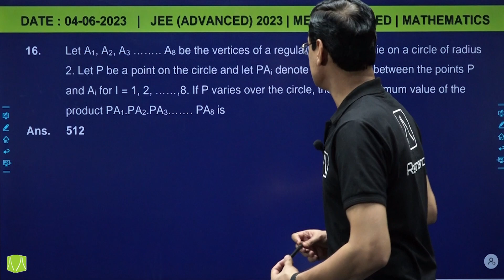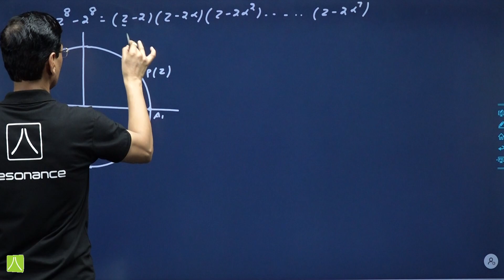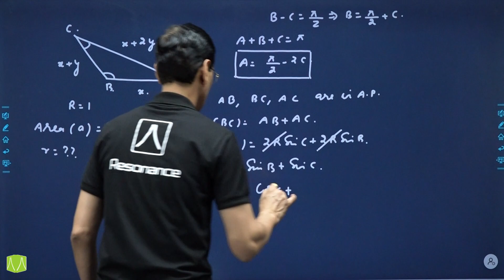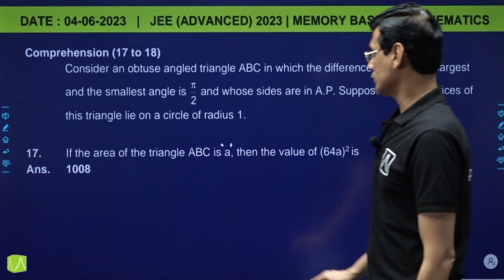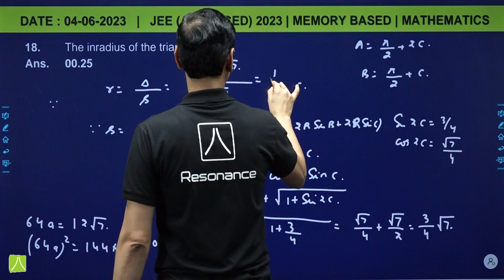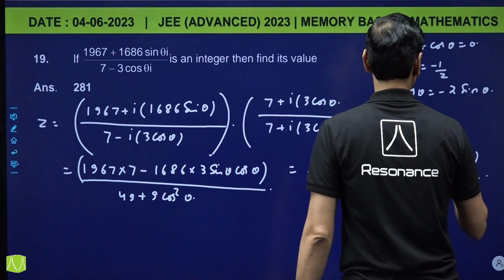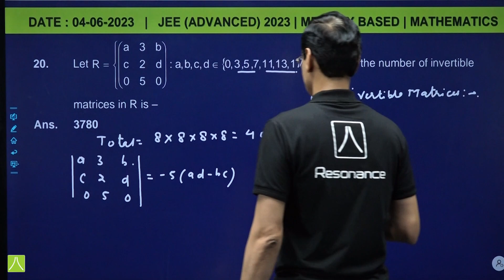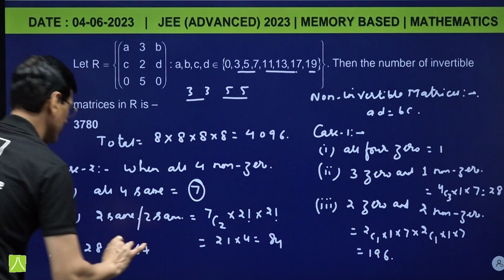JEE Advanced 2023 Mathematics Video Solutions of Memory Based Questions (Q. 16-Q.20) (June 4)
JEE Advanced Exam (2023) (Date: 4 June) ‘Mathematics Paper Solutions of Memory based Questions’ (Q.16 – Q.20) are now available for the students - By Expert Faculty Members of Resonance Kota

- Prepared by expert faculty members (under the guidance of Mathematics HOD) of Resonance Kota

Students of Class 12, Droppers, and Repeaters who have appeared in JEE Advanced (4 June) can download the complete JEE Advanced 2022 Solutions in PDF at one place on the Resonance website –

About Resonance